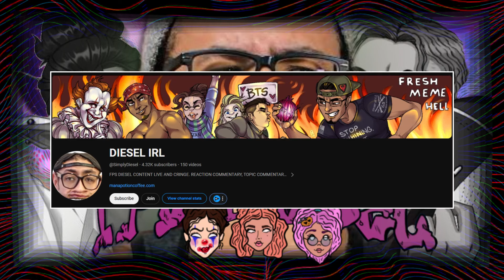FPS Diesel REFUSES To Tell Us What FPS Means! | tBc Ep 73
FPS Diesel refuses to tell us what FPS means! We talk about other stuff with him as well. LOL!

✧ Follow the BROAD's ✧